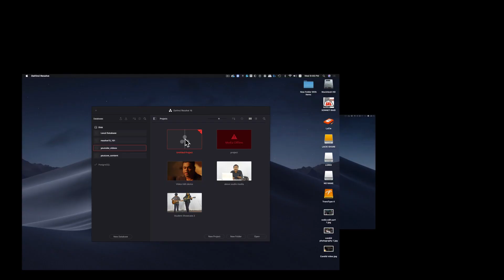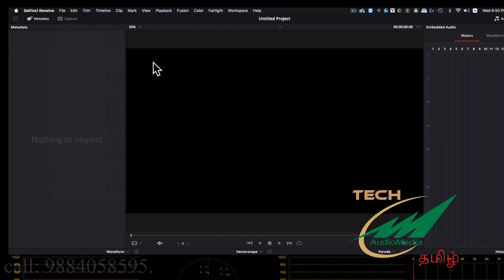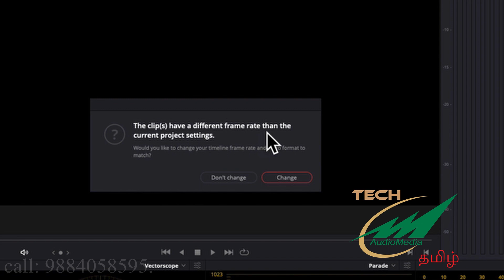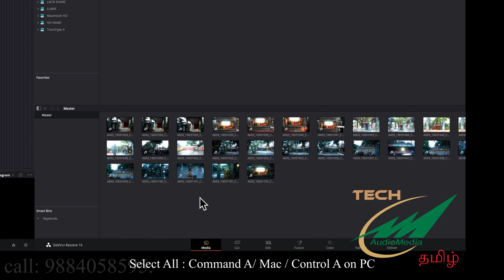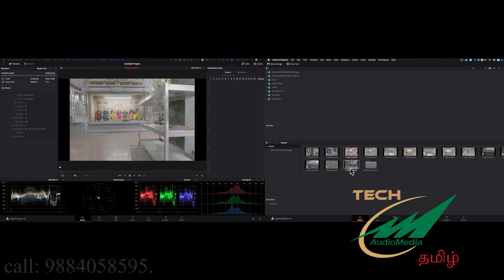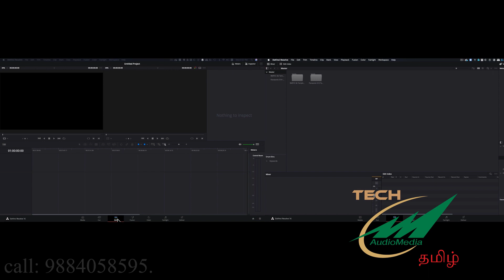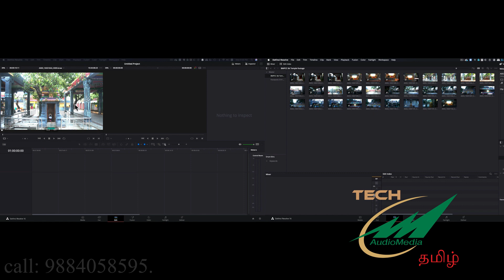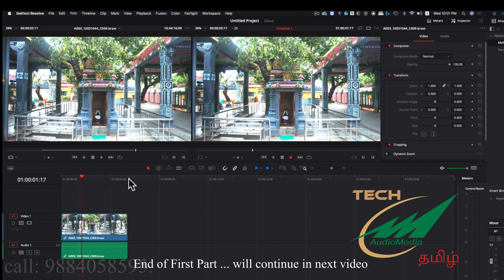Learn to Edit on Davinci Resolve 16 1 in Tamil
This video takes you through the Basic interface elements in Davinci resolve 16 software. We trace the history of edit page in Davinci resolve from version 12 to 16 followed by the discussion on the difference between edit and Cut page. We discuss on the main shortcuts that are most used in editing including the famous JKL keyboard shortcuts and the IO keys to mart the in and out points. Followed by this we teach you to do your first edit in the edit page. This video is the first part on a multi-series of videos on Davinci resolve 16 in Tamil English subtitles for the same will be posted in Shortly.